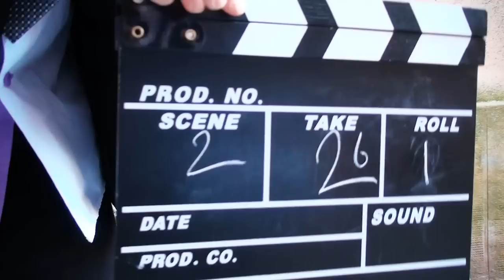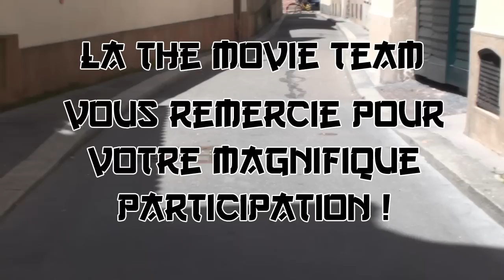Samurai Surprise - Making Of / Bêtisier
Un petit Making-of monté à partir du court-métrage réalisé pour le concours "Marathon Vidéo 2012".

La The Movie Team remercie les acteurs qui ont participé au film !